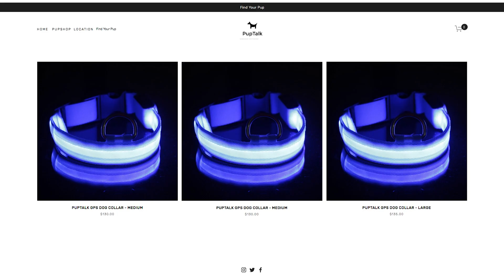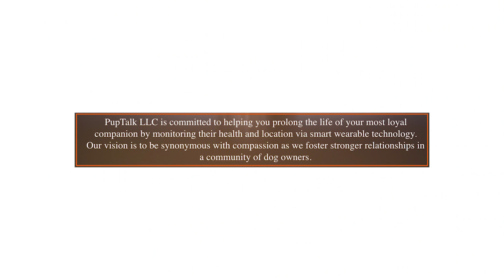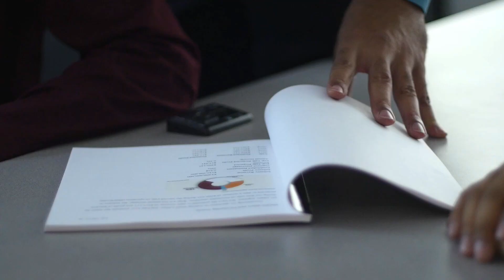Pup Talk | DVU Senior Project Showdown - Finalist Team | DeVry University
Team Pup Talk discusses their senior project during which they created a single dog unit collar that has GPS features and other health monitoring services. Hear more about their product and their experience working together.

Want to be part of something like this?